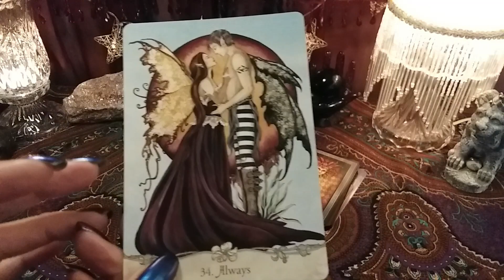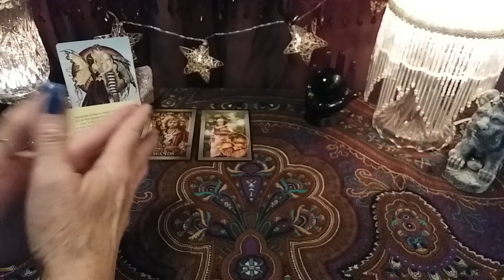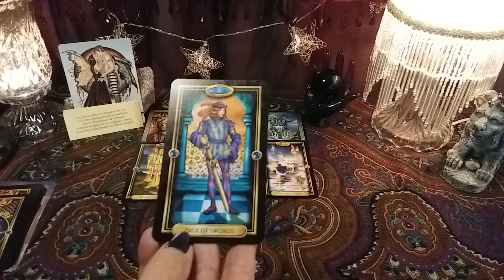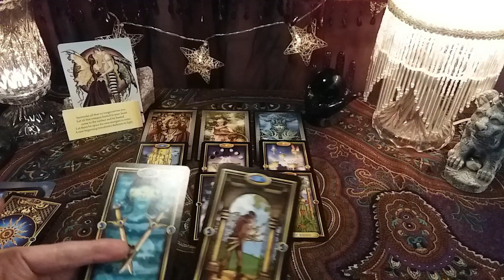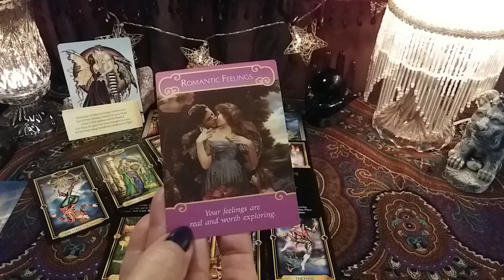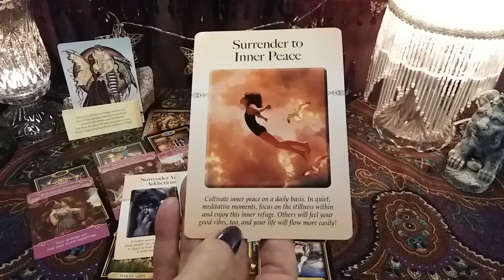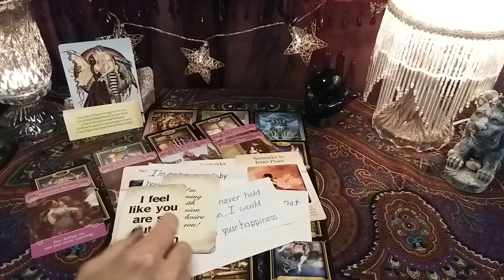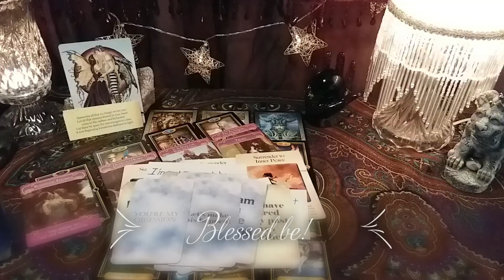♈ ARIES 🤔💖 Their Thoughts, Intentions, And Next Move! Timeless LOVE Tarot Reading